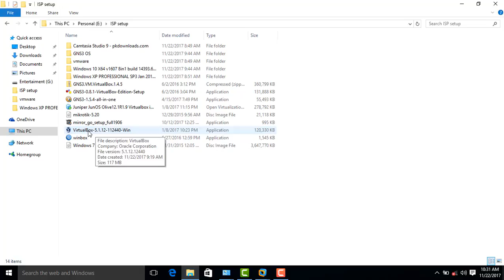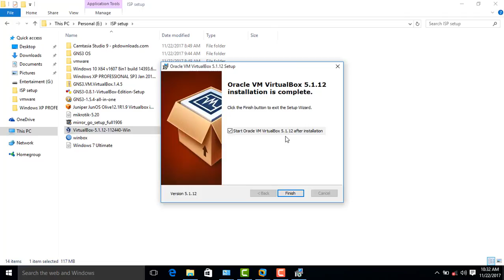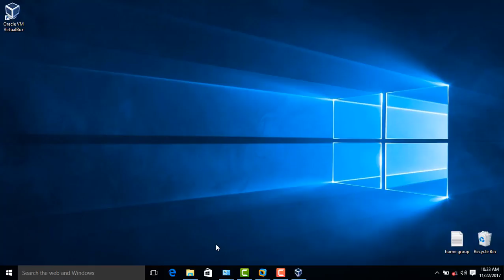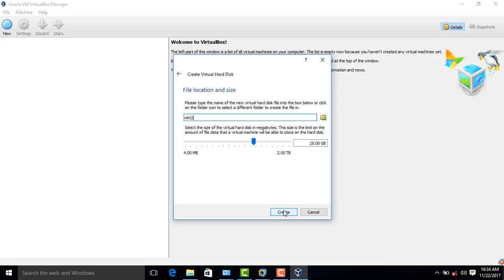How to Install VirtualBox 5 1 12 112440 Win | কিভাবে ভার্চুয়ালবক্স-5.1.12.112440win ইনস্টল করবেন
how to install virtualbox on ubuntu, virtualbox 6, how to use virtualbox, virtualbox ubuntu, reinstall virtualbox, how to install virtualbox on windows 8, virtualbox versions, virtualbox windows xp, How to Install VirtualBox on Windows 10, How to Use VirtualBox (Beginners Guide), What is Virtual Box ? How to install and Use VirtualBox | Kya hai Kaise use kare hindi, Download and Install VirtualBox in Windows 7, How to Install Ubuntu 18.04 LTS on VirtualBox in Windows 10 / Windows 8, How to Install Ubuntu 16.04 LTS on VirtualBox in Windows 8 / Windows 10, How To Install Kali Linux in VirtualBox, How to Install Android 8 on Virtualbox, How to Install macOS 10.14 Mojave on VirtualBox Windows 10 PC, VirtualBox and Windows 7 x64 Install, An Introduction To VirtualBox .
IF YOU ENJOY PLEASE SHARE!